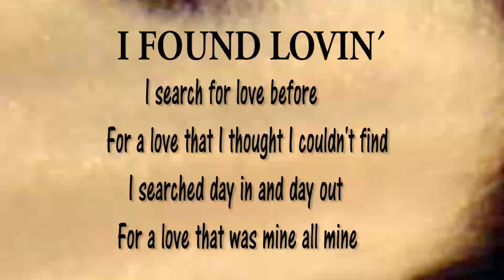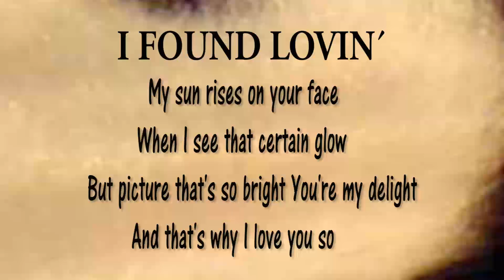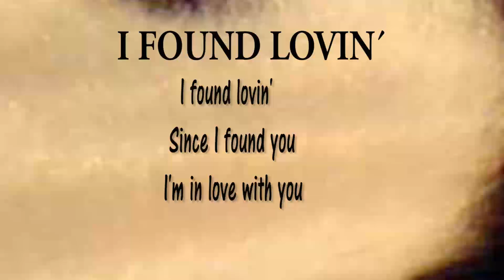I FOUND LOVIN´ (DEL PINO BROS & PACO PIL RADIO EDIT) LYRICS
History :On the theme of "The Revolution (maricon rhythm), our now friend Christian Reyes, a former owner of the best record store in Barcelona during the 80s (RAF IMPORT), introduced us to Ramón Xoow, a good friend and lover of the music of the 70 ...
I wanted to make a version of a theme for your promotional campaign for your XOOW clothing stores. Thus the idea of this production was born, we presented it to Toni Peret in Vale Music and the license for inclusion in Disco Estrella compilation vol.9 was immediately accepted.Through our DPS MUSIC label we publish promotional CDs to give as gifts with the purchase of exclusive clothes.

Historia ( español ):Del tema de “La Revolución (el ritmo maricon), nuestro ya amigo Christian Reyes,  un antiguo propietario de la mejor tienda de discos de barcelona durante los años 80 (RAF IMPORT) , nos presentó a Ramón Xoow, una buen amigo suyo y amante de la música de los 70… Quería hacer una versión de un tema para su campaña de promoción de sus tiendas de ropa XOOW. Así nació la idea de esta producción, se la presentamos a Toni Peret en Vale Music y fue aceptada inmediatamente la licencia para inclusión en recopilatorio Disco Estrella vol.9.
A través de nuestro sello DPS MUSIC editamos los CD de promoción para regalar con la compra de ropa exclusiva.

Producción grabada en DEL PINO STUDIOS (BCN) en 2006
Label : DPS MUSIC/ Licencia para inclusión en recopilatorio VALE Music.
Genre: Electronic,
Style: House , Euro House , Vocal
Authors : WALKER/ FLIPPIN
Produced by  : Luis Del Pino / Victor Del Pino / Paco Pil
Theme played by Antonio Ramírez
CD format and Maxi cd
Included in the DISCO ESTRELLA COMPILATION vol. 9 Along with other artists such as:
SUMMER LOVE - DAVID TAVARE  /  JE T´ADORE - KATE RYAN
PAQUITO EL CHOCOLATERO - KING AFRICA /  SEPTEMBER - SATELLITES

I FOUND LOVIN´

I search for love before
For a love that I thought I couldn't find
I searched day in and day out
For a love that was mine all mine

I played around with love before
I was silly and you know that I played the fool
But then you came and took my life and you changed it
Cause I know what I want and where it's at Yeah

I found lovin'
(Somebody to treat me right)

I found lovin'
I found lovin'

My sun rises on your face
When I see that certain glow
But picture that's so bright You're my delight
And that's why I love you so

I've played around with love before
Cause I know what I want and where it's at, with you

I found lovin'
Since I found you
I'm in love with with you

I found lovin'
I found lovin'

Yeah, ooh yeah, I found love baby, uh huh, somebody to
Treat me right, oh yeah
I found someone that's promise to be true to you baby
Oh yeah, I found somebody, I found it all in you
Oh yeah, lovin', lovin', lovin', lovin', I found some
Love, baby I love you, I love you oh
Yeah, I found some lovin', lovin', lovin', yeah oh yea
Mmmm, I found some lovin', lovin'
Mmmm yeah oh yeah, I found some lovin', lovin', lovin'
Oh yeah I found some lovin' I found
It all in you